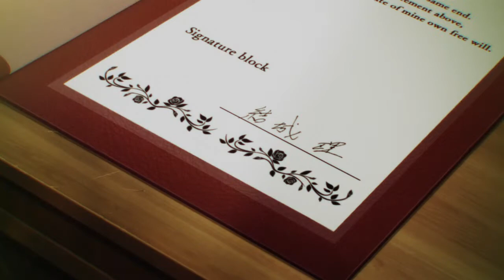shadow of your heart [Persona 3 AMV]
Anime: Persona 3 Movies 1, 3, & 4

Entry for AnimeNEXT 2017's AMV Contest.

This is the first and quite possibly the last AMV I will ever make to completion. I'm not well versed in video editing, but this video has been an idea in my brain for longer than it was possible to even make it. The idea wouldn't go away so I decided to just take the plunge and go for it, learning the program as I went.

I /adore/ Persona 3 and Cosmic Love is probably my favorite song ever, and it just fits so well... I originally imagined this with the female protagonist, but of course the movies only delivered the male one... :'x Doesn't matter, I love him too, and I love his characterization in the movies as well as his chemistry with Ryoji. I also originally imagined this with more Aigis, but her scenes weren't conducive to what I wanted to make, so this just ended up being very heavy on the MC/Ryoji instead, lol.